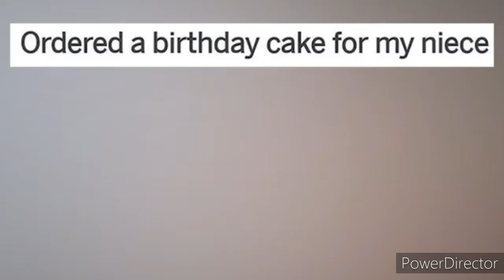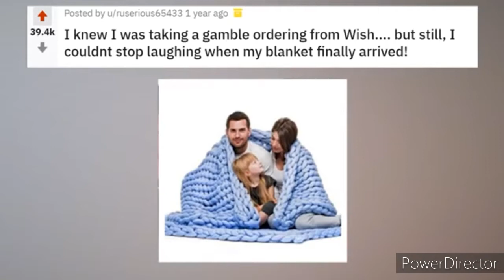DISAPPOINTED |Funny failed Compilations disappointment sarashariff expectations v/s reality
The idea of doing something special is always intriguing. So there is no wonder so many people try to do something special; something that makes them look special and bring praise and acclamation from all around. But not all attempts to impress are successful. The reality is a bit different from expectations; sometimes a lot different. The expected outcomes of our efforts are not exactly as we want.

 OK, so let’s get to the point! We have prepared a list of “The Most Hilarious Expectations Vs Reality Fails.” Not all fails are sad; many of them are funny, and some are funnier than the others.